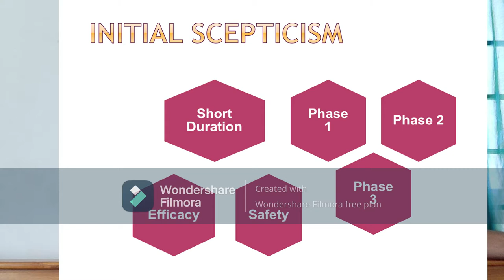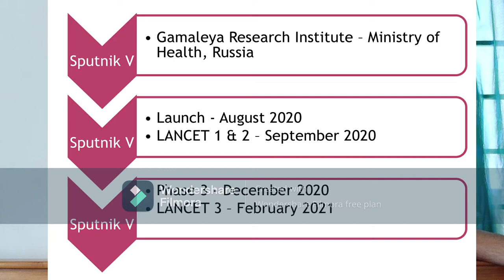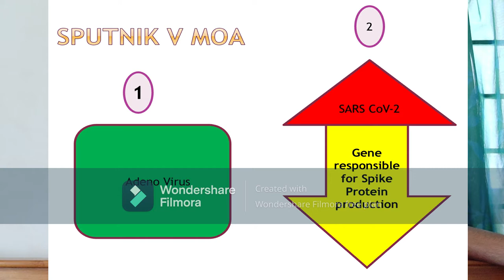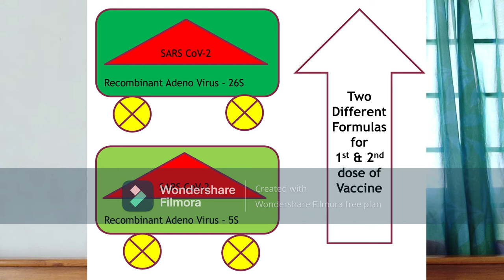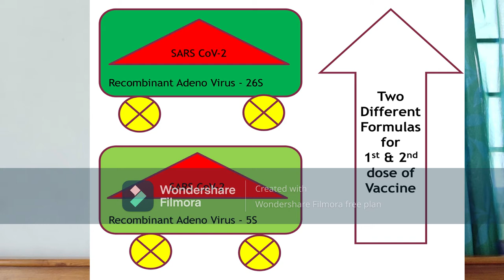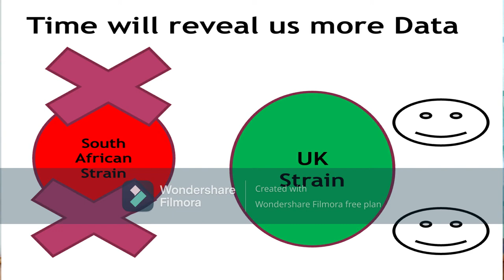Major questions about Sputnik V answered | Overview of Sputnik V | Simple Explanation |Smart Box |KG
Sputnik V is a vaccine developed by Gamaleya research Institute and it is been registered in Ministry of Health, Russia. Sputnik V was launched in August'20. Clinical trial Phase 1 and 2 results were published in LANCET in the year September'20. Phase 3 clinical trail was conducted post launch and those results were published in LANCET in the year February'21. The results  published, endorsed the efficacy and safety of Sputnik V against SARS CoV-2 Virus. Russia had exported Sputnik V to 59 countries so for and across countries, it has proven its efficacy and safety. Adeno virus which is taken from Chimpanzee is used as a vector for Sputnik V. This Adeno virus is weakened in lab before modifying. Gene of SARS CoV-2 which is responsible for the production of SARS CoV-2 spike protein is taken and it is weakened in lab. Adeno virus is  now been modified with the genetic material taken from SARS CoV-2 and it is introduced in the form of vaccine into the human body. After entering, it will start producing the spike protein and our immune system identifies it and it produce specific antibody against it to nuetralize it. Incase of Sputnik V, same Adeno virus is not used for both the doses; two different formulas are been used to deliver the genetic material of SARS CoV-2 in the human body. The first vector used is Recombinant Adeno virus 26S and the second vector used is Recombinant Adeno virus 5S. This makes Sputnik V vaccine unique, thereby increasing the efficacy against SARS Cov-2. Safety profile of Sputnik V is also much appreciated as only the specific genetic material of the virus is only introduced unlike introducing the actual deactivated virus itself. Efficacy of Sputnik V is 91% and it's active against UK mutant strains too. Sputnik V comes in powder form which makes it  more stable. Dosage regimen between first and booster dose is 21 days. In India, Sputnik V is likely to get produced by Dr.Reddy's laboratory and Panacea Biotech. Like other vaccines, Sputnik V doesn't guarantee reinfection post vaccination, but it guarantee high level of protection against Covid-19. People who got vaccinated will not need hospitalization, major treatments, Oxygen support etc., even , If Covid-19 virus attacks them. Sputnik V is the third vaccine which is going to be available in India soon. The only option which is available with us against Covid-19 are the vaccines only - Get yourself vaccinated. Stay Safe and Stay Healthy.

SMART BOX  is an innovative platform where we explain different concepts in a simpler fashion. Understanding is the key to success and the key for understanding something lies in explaining the things simpler. We 'SMART BOX' are passionate to make things simple and easy.